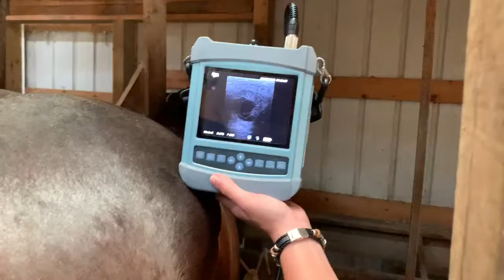Flexx Linear Rectal Probe to Detect Pregnancy in Mare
ReproScan is a veterinary ultrasound company that specializes ultrasound equipment that is simple, durable and affordable.
ReproScan was started in 2008 by veterinarians with the goal of providing portable, durable, functional, and affordable ultrasound equipment to veterinarians and progressive livestock operations.  ReproScan’s contributions to the development of veterinary ultrasound include introducing the first convex rectal probe for extension arm ultrasound and improvements to wireless sunlight friendly monitors.  Since 2008, ReproScan has successfully introduced 8 portable ultrasound units and several viewing devices to the marketplace.  ReproScan looks forward to an exciting future in the ever-changing and challenging field of veterinary ultrasound equipment.